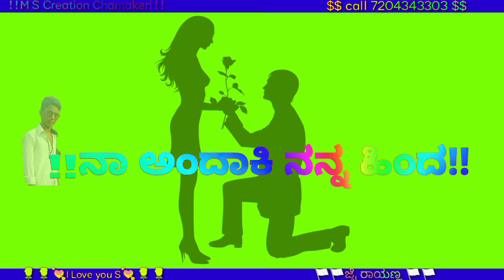Parasu kolur janapada song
Green sreen video